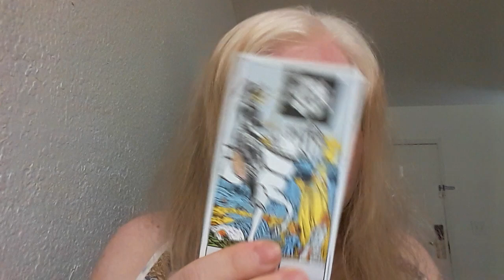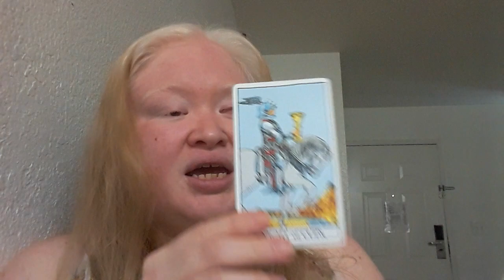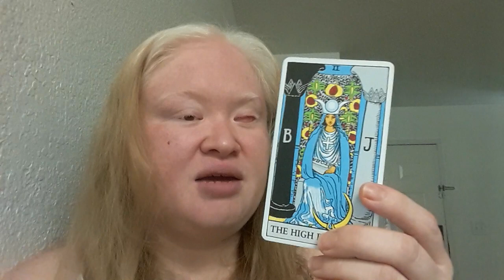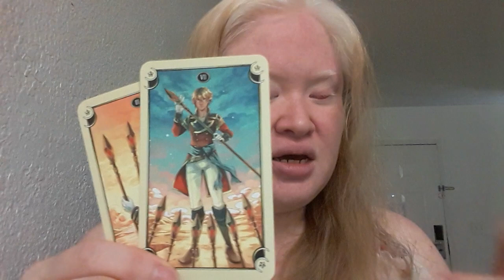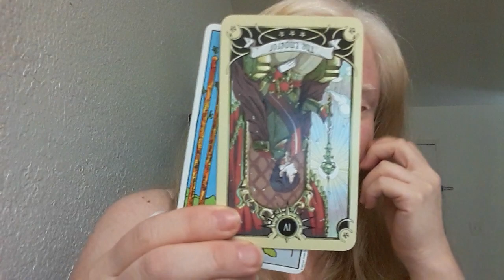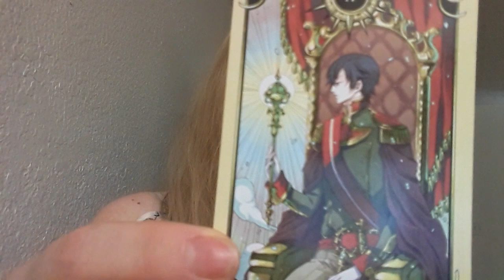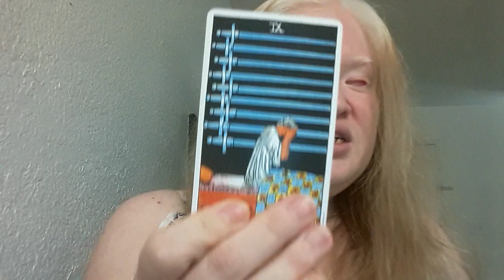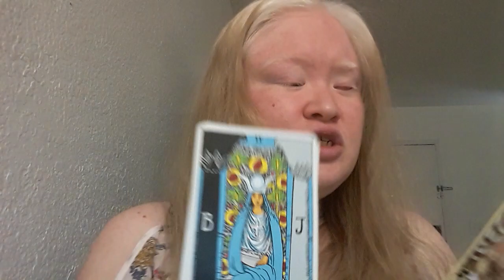Leo 2nd half July 2018 General Love Reading - Options or Confusion?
For a personal reading:

$20.00 for a 20 minute rearing. This is an introductory rate.

$40.00 for an in depth reading using clarifies.